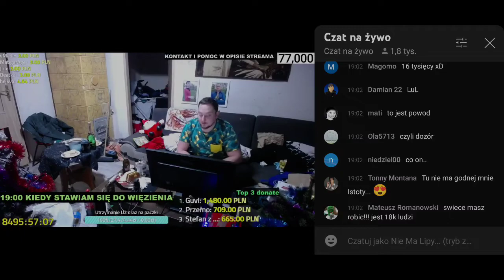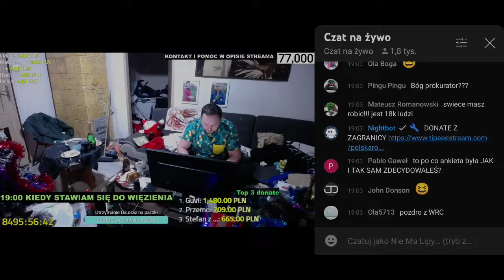DANIELMAGICAL MÓWI KIEDY PÓJDZIE DO WIĘZIENIA! 🔥CIEKAWIE...🔥